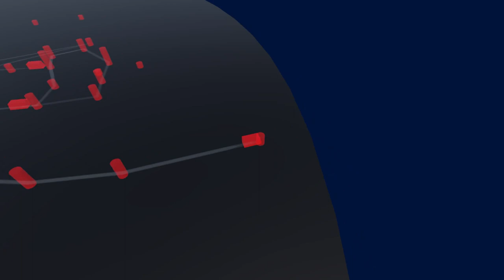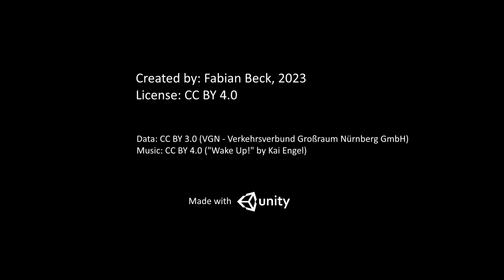Bamberg Bus Network 2023 (weekday)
Experiments with open bus timetables from Bamberg, Germany.

Visualization: Bus stops, moving buses, and bus trails (slowly fading). Bus stop bars grow with every bus stopping, while slowly shrinking over time.